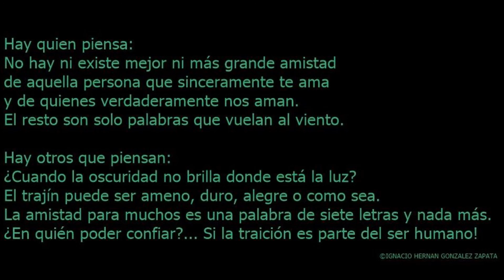La amistad por I H G Z